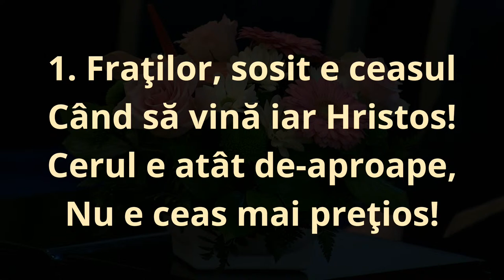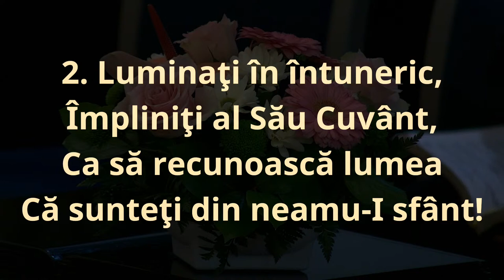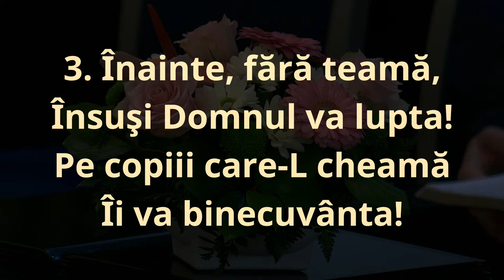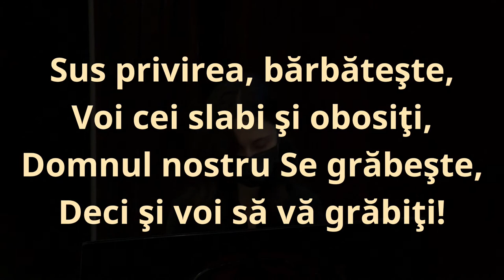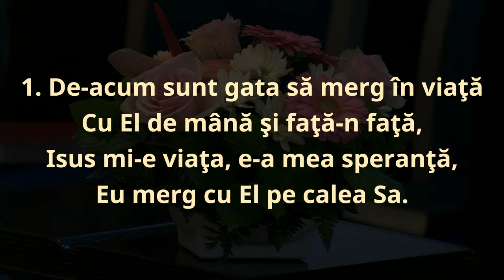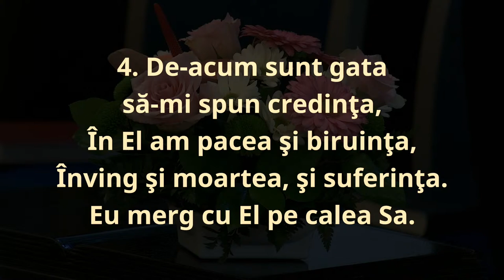Andrei Borz - Cum vom supraviețui în timpul sfârșitului? (22.10.2021)